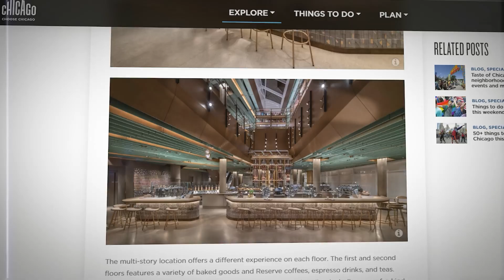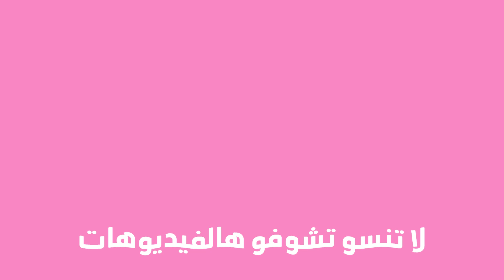🤯! اكبر ضد اصغر ستاربكس في العالم | ٣٦ ساعة متواصلة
اكبر ضد اصغر محل  ستاربكس في العالم  | ٣٦ ساعة متواصلة
لا تنسوا لااايك للفيديو واكتبوا بالتعليقات رايكم ب صراحة ☺️

~ مين أنا !!